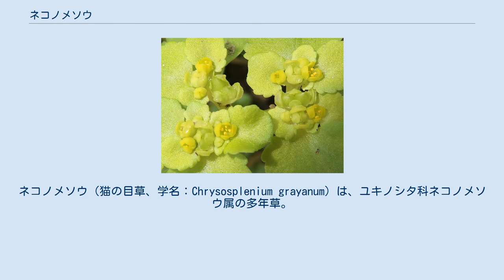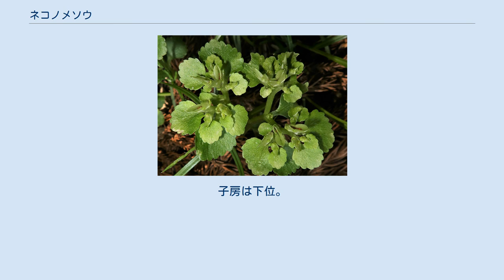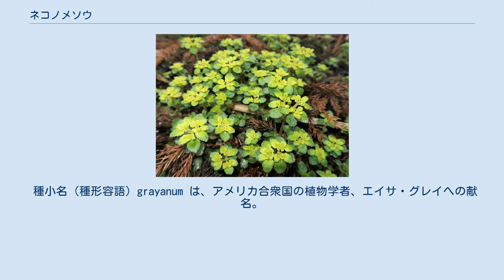ネコノメソウ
ネコノメソウ（猫の目草、学名：Chrysosplenium grayanum）は、ユキノシタ科ネコノメソウ属の多年草。
別名、ミズネコノメソウ。
 植物体は、全体にやわらかく、葉腋の毛を除き無毛。
地上性の走出枝があり、葉が対生し、葉腋からは多数の花茎が立ち上がる。
また新たな走出枝をだし、伏した走出枝の節から根を下ろす。
花茎は高さ4-20cmになり、対生する数対の茎葉がある。
葉身は広卵形から卵円形で、長さ幅ともに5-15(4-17)mm、縁には3-8対の内曲した鈍鋸歯があり、両面とも無毛、基部は円形または切形となり、長さ2-6mmの葉柄となる。
花序には小型の花をやや密にをつける。
花序を取り囲む苞葉は茎葉と同じ形をしており、黄緑色をおびる。
花後の苞はしだいに緑色に変わる。
花の径は約2mm。
萼裂片は4個で花時に直立して内側はくぼみ、長さは約1mmになり、長楕円形で先は円頭、色は淡黄緑色または淡黄色になる。
花弁は無い。
雄蕊は萼裂片の基部に対生してつき、4個あり、長さ0.5mmで、花時に内側に傾く。
裂開直前の葯は淡黄色。
花盤は目立たない。
子房は下位。
花柱は2個あり、極めて短く、直立する。
果実は朔果で斜開し、2個の心皮は大きさが異なり、嘴状にとがる。
種子は多数あり、卵形で長さ約0.7mm、茶褐色で光沢があり、縦に1列の稜があり顕微鏡でないと見えない程度の微小な乳頭状突起が密生する。
 日本固有種。
南千島、北海道、本州、九州北部に分布し、山地の湿地、谷間、山麓の湿った場所などに生育し、よく群生する。
ときに水田などにも生える。
 和名ネコノメソウは、「猫の目草」の意で、果実が深く細く裂開したようすが、瞳孔が縦に狭くなった昼間のネコの目に似ていることにちなむ。
 種小名（種形容語）grayanum は、アメリカ合衆国の植物学者、エイサ・グレイへの献名。